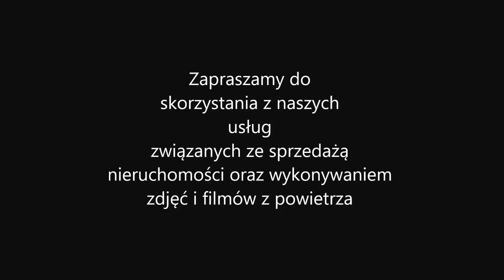Kruszwica Rynek grudniowy wieczór 2015